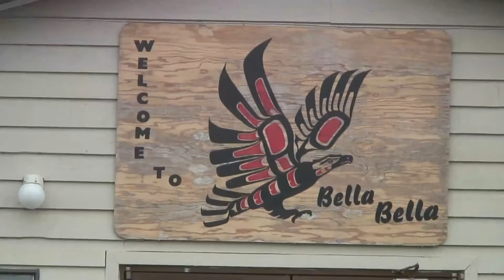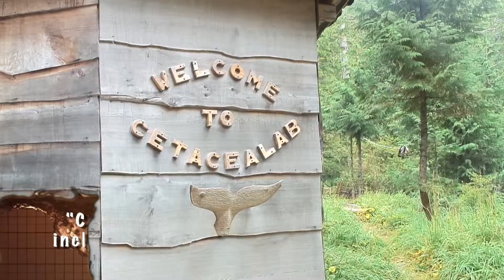Episode 1: The Great Bear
Gannon and Wyatt fly to the Great Bear Rainforest and board the Pacific Yellowfin.